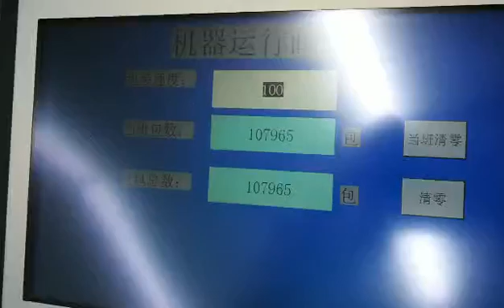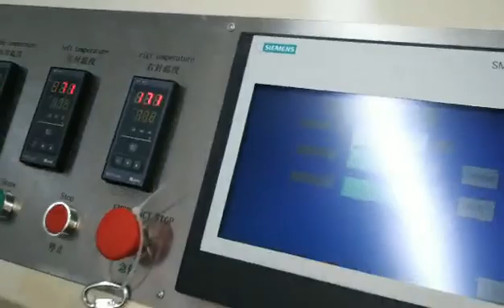Automatic Soft Draw Face Facial Tissue Paper Packing Machine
We're tissue paper machinery manufacturer in Foshan city of Guangdong province of China, if you want this Automatic Soft Face Facial Tissue Paper Packing Machine, please contact us for more details and price.